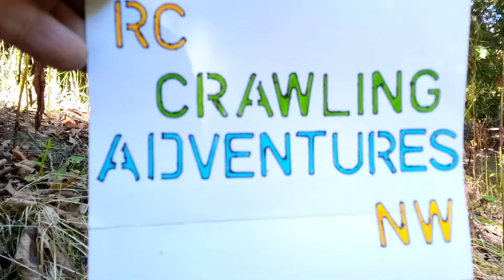RC Crawler Axial SCX10II: Crawlin' In The Backwoods, Washington State